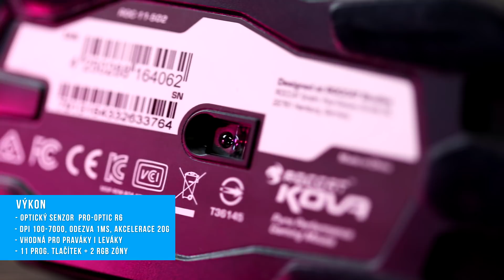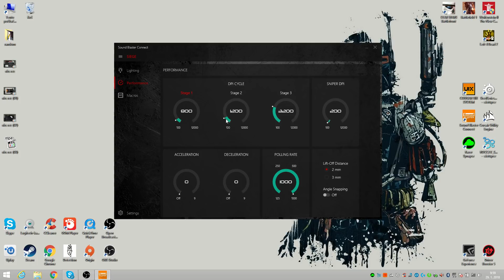TOP5 herních myší do 2000 korun! - AlzaTech #688